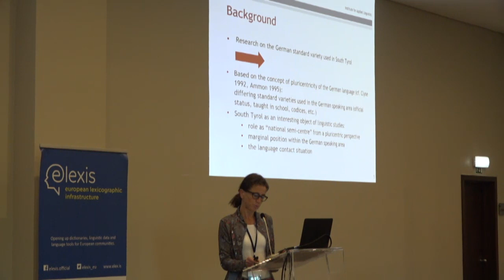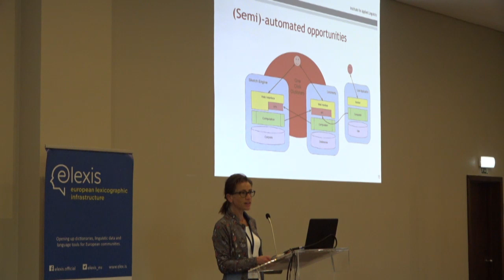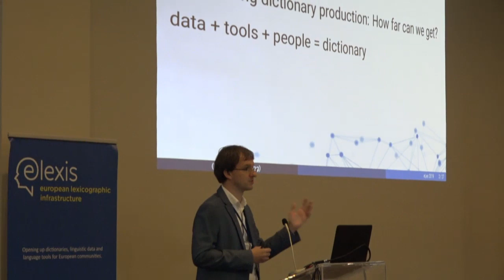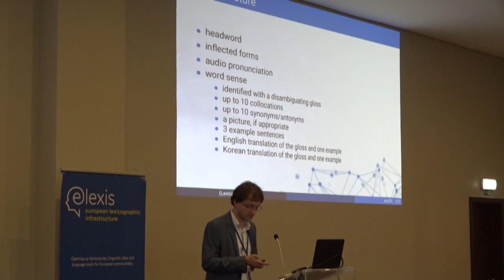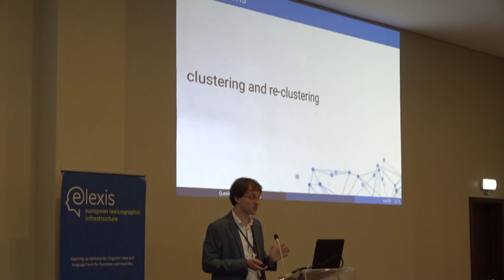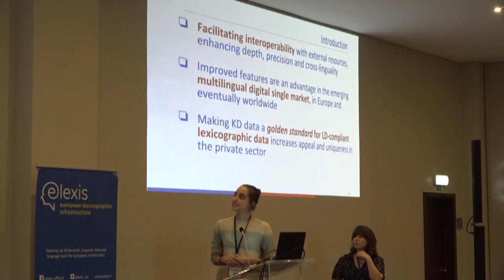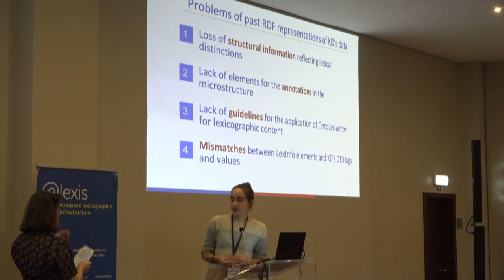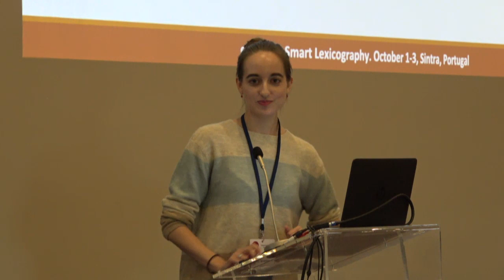eLex 2019: Smart Lexicography LIVE FROM SINTRA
We are live from eLex 2019: Smart Lexicography CONFERENCE in Sintra, PORTUGAL.